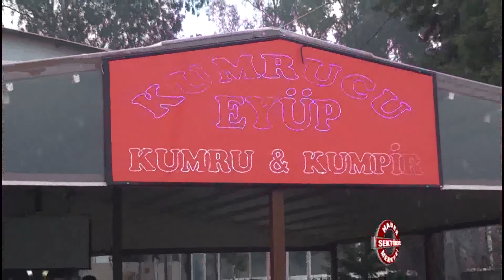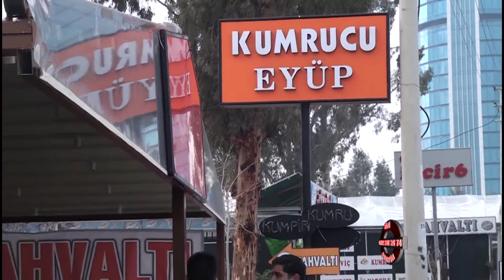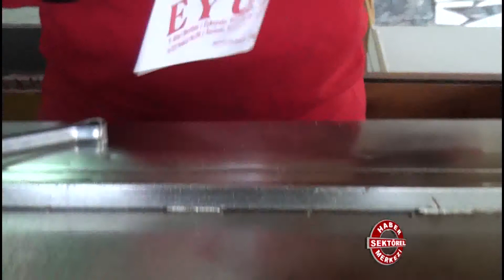Kumrucu Eyüp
Kumrucu Eyüp hakkında bilgi sahibi olmak için videoyu inceleyebilirsiniz